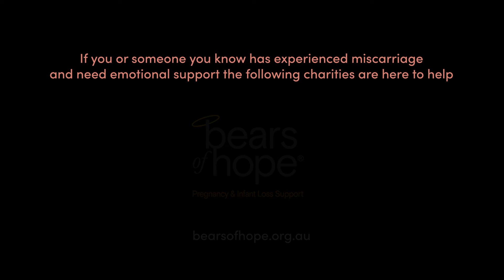Emma R's Story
For too long miscarriage has been a taboo subject and women have been expected to just move on with their life. There is a gaping lack of information available on what is happening to their body and the long-term negative impacts that a miscarriage can have on their body.

Women deserve better.

One in five women will experience miscarriage in Australia. They need access to well researched, evidence based information.

We are so grateful for the extraordinary women who have opened up about their experience. WHEN is here to listen to women, ask them what they need and ensure they have access to well researched, evidence based information to give them the power to take control of their health and guide them on their journey post miscarriage.

WHEN wants to create and develop education programs for women, partners and professionals around miscarriage. With your help, they will understand what is happening to their body, get the tools to manage physical impacts, and learn how to support themselves and other women through this challenging and in many cases life-changing experience.

Please help us raise $100,000 to:

- Research
- Develop education resources and build a FREE TO ACCESS Digital Library for women
- Deliver workshops